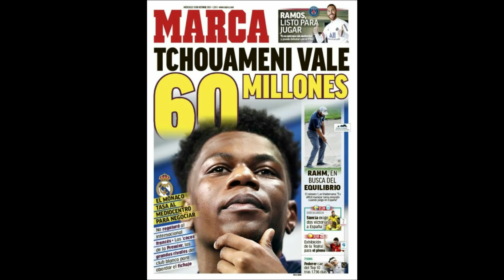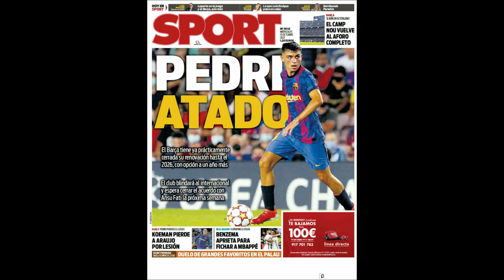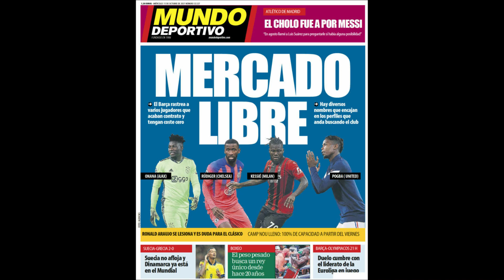AGUERO - HAALAND - MBAPPE - POGBA FICHAJES FC BARCELONA Y REAL MADRID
Repasamos y analizamos los titulares de los principales periodicos deportivos de España.